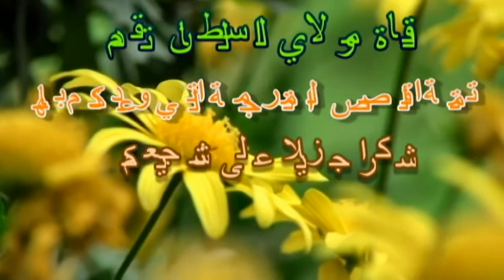جزيرة الكنز الفصل 17